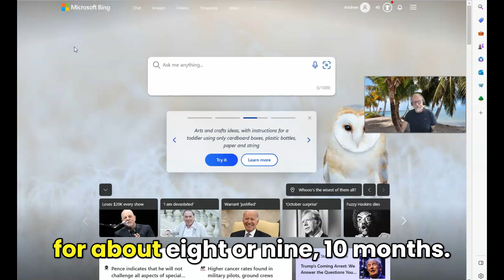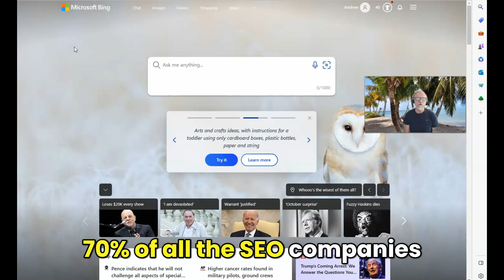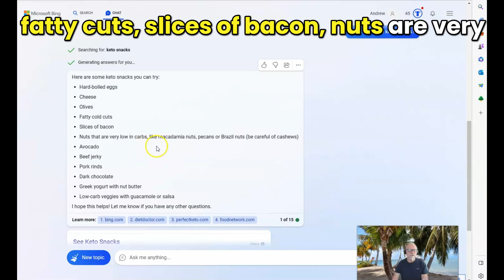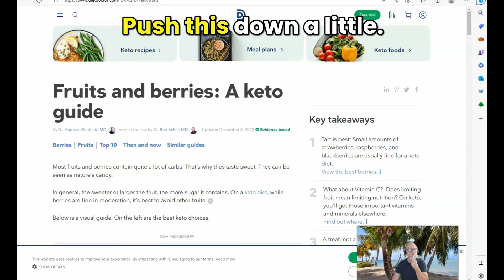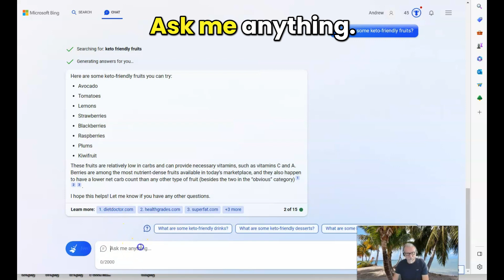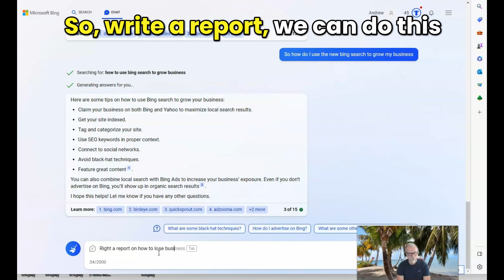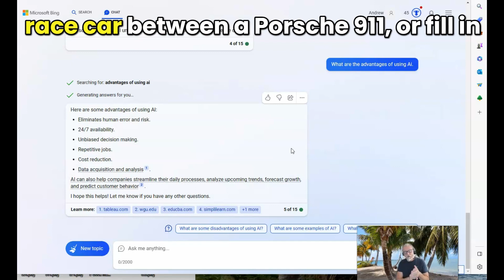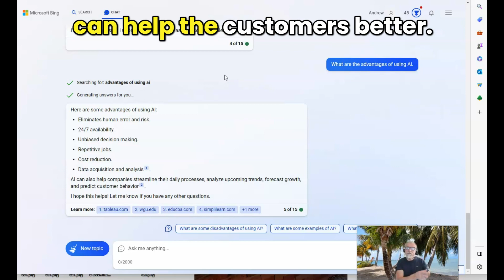This Changes Everything For Your Business in 2023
| Andrew Anderson |

0:00 The New Bing
Hey there, buddy. Andrew Anderson here and, going to make this short and sweet. I've got a longer version in the private group. So, this is the new Bing, and if you've been paying attention to this channel or Facebook or whatever social media thing you happen to see me on, you know, I've been big on Bing for quite a while, privately for about eight or nine, 10 months. Publicly about probably four or five, and definitely been ramped up.

0:27 Open AI and Chat GPT
So, this is one of the reasons why. So, we got involved with Open AI, I think it's almost going on two years ago. We had early, early access to the stuff, including Chat GPT 3, Chat GPT 4, and 5 is going to blow your mind, and four people still don't have a handle on what's going on with it.

And we're also involved in another project that I cannot talk about, but it is mind-blowingly cool. And it's going to change the game on so many different levels. So, what's going to happen here is, I'm going to be perfectly frank, if you're a business and you do not get in front of this, I will say, and I'm going to say this publicly, within three years, 40% of all the businesses will be out of business. Within three years, 50% of all the agencies will be out of business. Within three years, 50 to 60 to 70% of all the SEO companies will be out of business. And I'm going to show you what's going on here.

Now, here's the thing. So, we all grew up, we didn't know how to use the computer and so we didn't understand it, but we learned, right? And the AI's that are going on right now, it's the same thing. You cannot stick your head in the sand. However, some people play at lip service, but I would say like 98, 99% of the businesses really have no clue, and that includes the agencies and everybody else. So, I'm not throwing them under the bus by themselves. But we felt that as an agency, and not just SEO, we happen to do SEO and some other things that it was, we had a moral obligation to keep in front of this stuff for our clients.

And I mean, we focus on this. We have thousands of man hours in this so that we can become a master of it as much as you can as fast as this is growing. And the thing of it is, the more you know, the more you realize how much you don't know, which is kind of cool in a good way. I mean, I haven't had this much fun in years.

2:14 What’s New with Bing
So anyway, I'm going to show you something that's going on with Bing. This is why Google's quaking in their boots, and this is why we've been so heavily pushing them a lot through our clients. We got everybody, pretty much set up the way they should be to take advantage of this. So, this is why Google is having issues, and they're probably two or three years behind just with what Open AI is going on. And then what Musk is going on because I don't know if you know this or not, Elon Musk was one of the founders of Open AI, he got disinvolved to concentrate on Tesla. That didn't mean he didn't do his own thing and he's got his own quote unquote "AI" that I think is going to blow anything that's going on with Chat GPT four or five away. But we'll have to wait and see on that. And hopefully, if we get super lucky and everything goes right, we might get access to that early too, which would be fantastic.

So, back to current state of affairs here. So, instead of doing this, let's say give me a good keto diet. All right? So, we've got that there and keto. What are some? How do I track my carbs? All right? So, this is what came back, right? You don't see any search results here. There's some down here, but this is the first one that came back. What are some keto snacks? So, this is where it comes in. I'm going to put this, here we go. And then, welcome to

New Bing, yada, yada, yada. Based on meals for keto beginners. What are some keto snacks? And then here's where it starts generating answers for you. So, hard boiled eggs, cheese, olives, fatty cuts, slices of bacon, nuts are very low in carbs, beef jerky, dark chocolate. Yeah. Okay. And then learn more from these. These are suggested. This is where we are crushing it.

But let's go back on to, yeah, I'm kind of curious about this one myself. There aren't really any keto friendly fruit. And it's going out right now and it's finding them. So, avocado, I guess the fruit, tomatoes, lemons, strawberries, black birds, raspberry plums, kiwi fruit, these fruits are relatively low in carbs. And then so we can do this. And fruits and beer on keto. It's taken me to the suggested area.

Let me see here. I’ll move this out of the way. Hold on a second. Push this down a little.  and it opens up in a new tab, which is great. So, let's see here. And then super fat, September of 2019.

4:38 Search Box Optimization

10:23 The Longer Crowbar and iQ Marketers